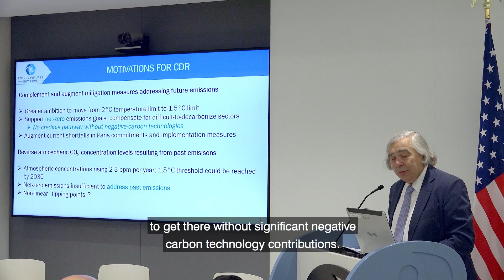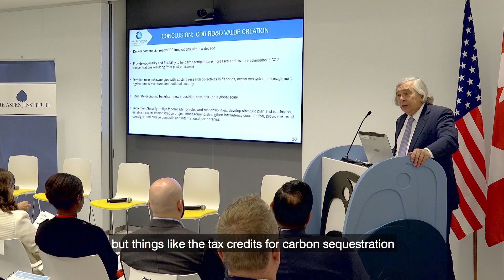Carbon Removal Technology: A Must-Have for the Climate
Highlights from a recent event moderated by EDF President Fred Krupp and featuring Ernest J. Moniz, President and CEO of Energy Futures Initiative & former U.S. Secretary of Energy, Giana Amador, Founder and Director of Special Initiatives, Carbon 180, Etosha Cave, Co Founder and Chief Science Officer, Opus 12, Julio Friedmann, Senior Research Scholar, Columbia University Center for Global Energy Policy, and Steve Oldhamn, CEO, Carbon Engineering.